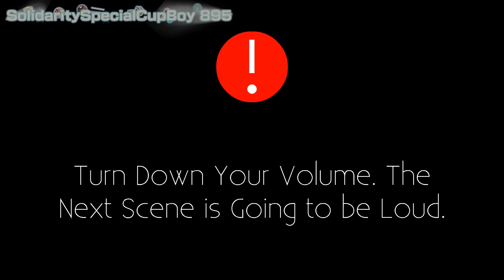Coris and Goris Fights Each Other While Trashing and Destroying the House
Oh my God. This Video Took About Exactly 34 Minutes for me to Complete. Wow, I have Put a Lot of Effort in this Video.

And Coris and Goris Got Grounded Big Time for Causing a Mental Fight while They are Trashing and Destroying the House Like That. And Doris Got Really Mad after Somebody Ditched Ding Dong her House, and she was Also Really Mad Because Goris and Coris were All Having a Mental Fight, Goris and Coris are the Ones that Started.

And Doris Wasn't Really Happy Because She Have to Deal with the Situation Again.

And WARNING: The Following of this Content Contains Some of the Scenes were VERY Loud. And There Were So Much Fighting Scenes During this Video. And Make Sure to Turn the Volume Down as you See the Warning Sign with the Explanation Mark in Circle.